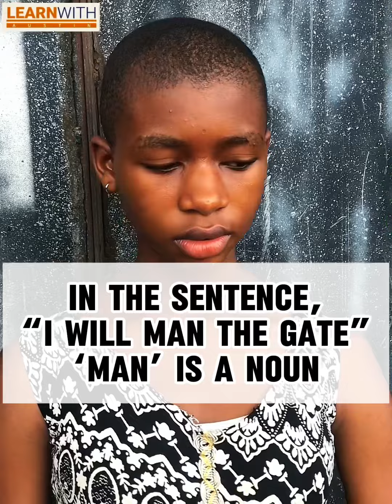Are these true or false? | Knowledge Game